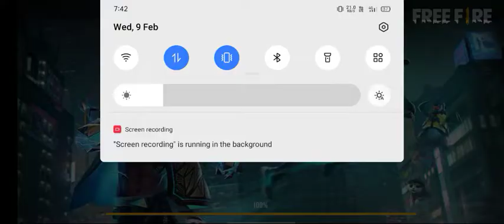27 February 2022